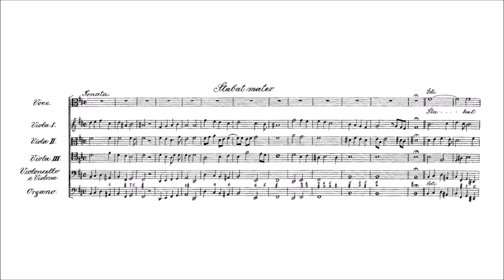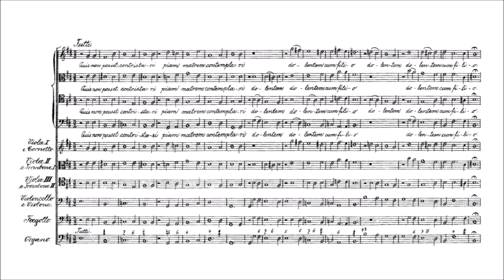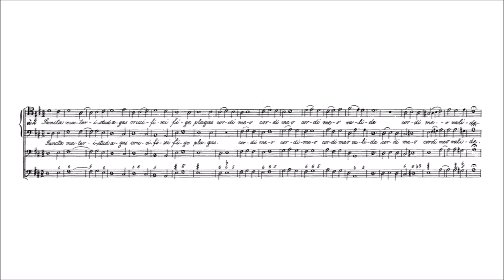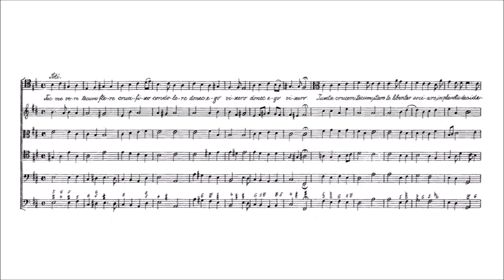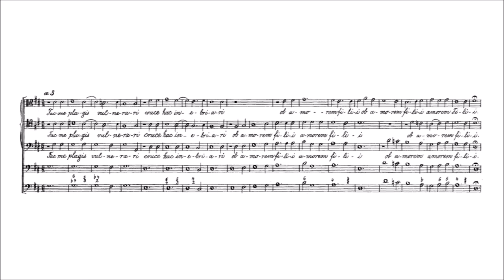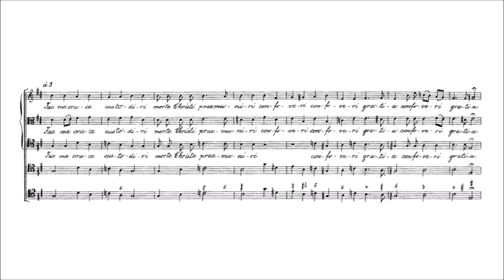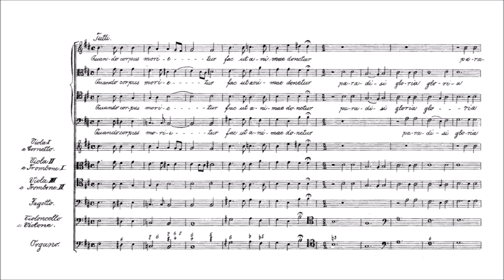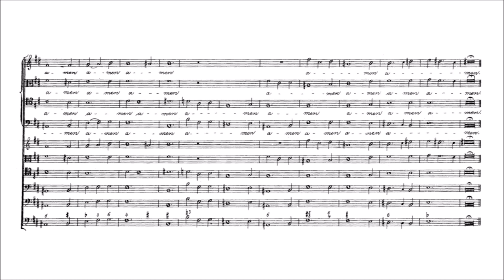Emperor Leopold I – Stabat Mater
Holy Roman Emperor Leopold I (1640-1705)

Stabat Mater (1st ed. 1891)

Sonata [00:00]
Stabat Mater dolorosa [00:45]
Quis non posset contristari [02:47]
Pro peccatis suæ gentis [03:27]
Tui nati vulnerati [06:12]
Fac me vere tecum flere [06:59]
Inflammatus et accensus [09:49]
Quando corpus morietur [10:54]